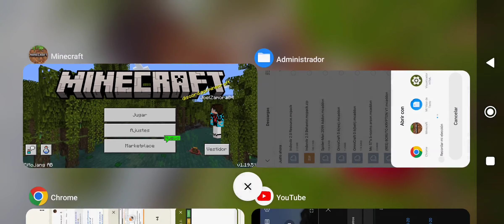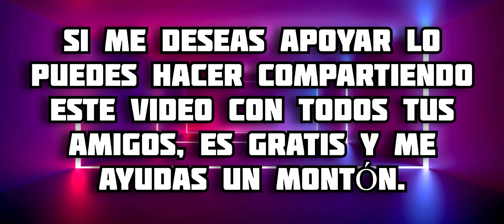Addon de Armas 3D con Animaciones para Minecraft PE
En este video te muestro todo acerca del addon de Armas 3D para Minecraft Bedrock, en este complemento podremos tener armas increíbles con animaciones muy buenas, disfrútalo 😉 espero te guste 🔥